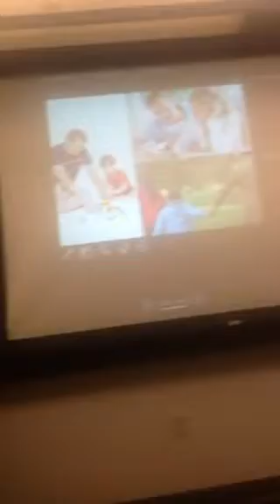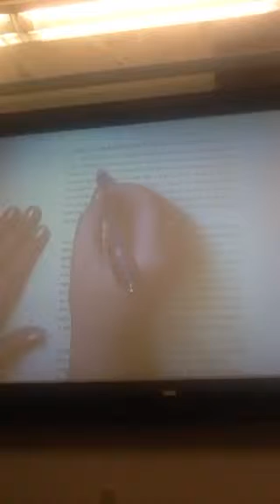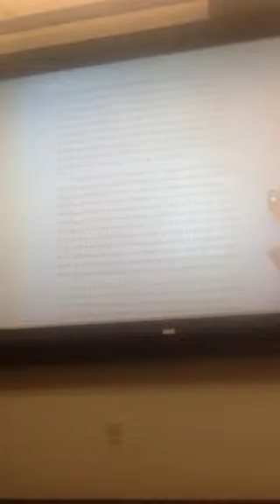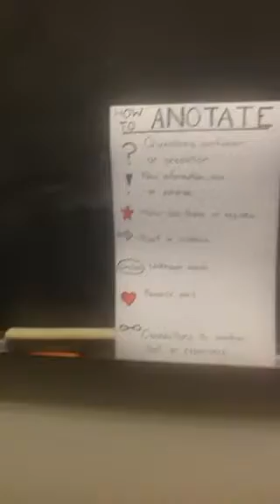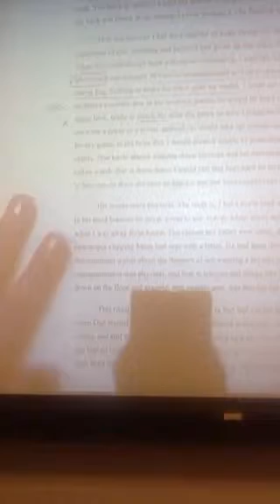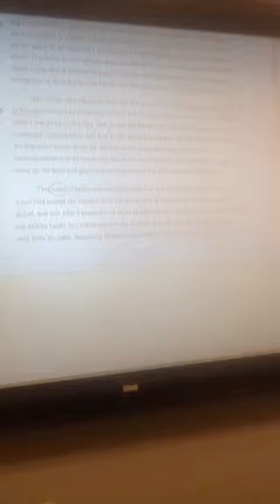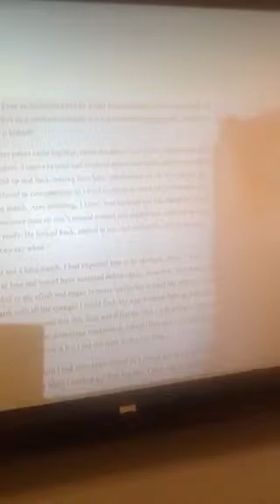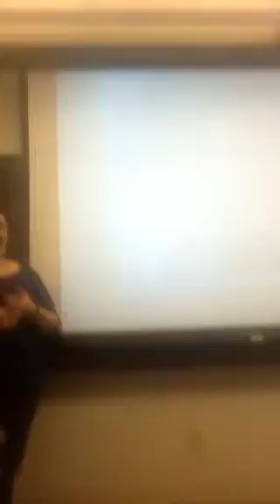Antje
Academic language